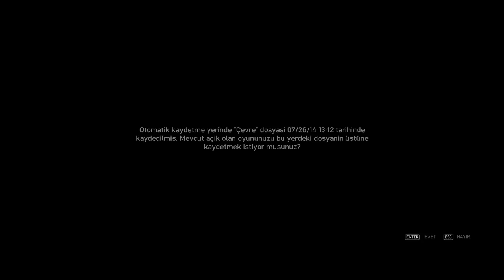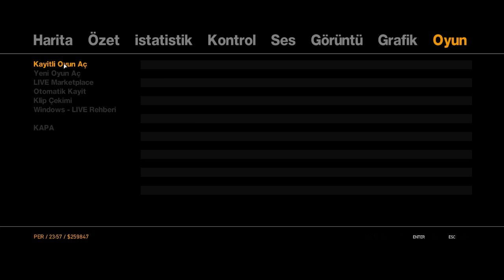GTA IV Bölüm 50 - '' Korkmasın Ama ''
Uzun zamandır GTA IV atmadığımı farkettim ve bugün atayım dedim .
İyi seyirler dilerim, iyi oyunlar dilerim .